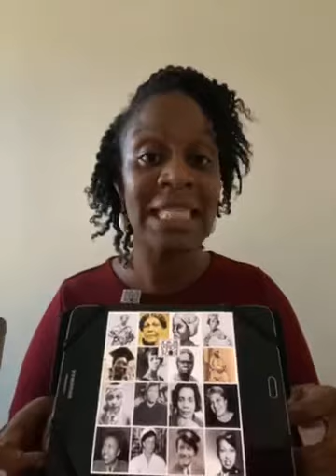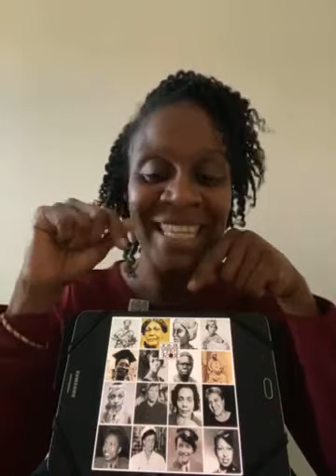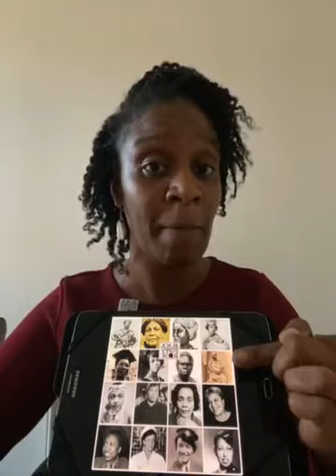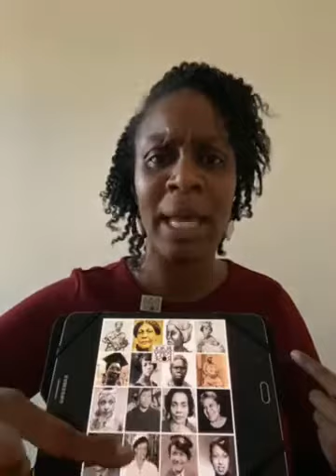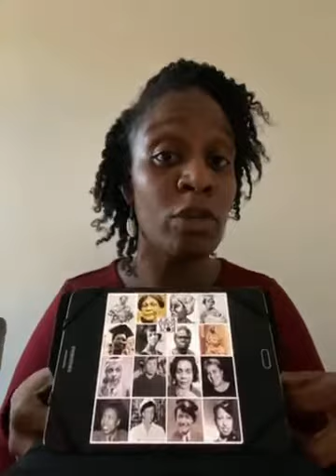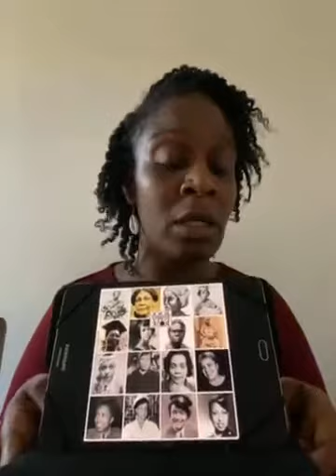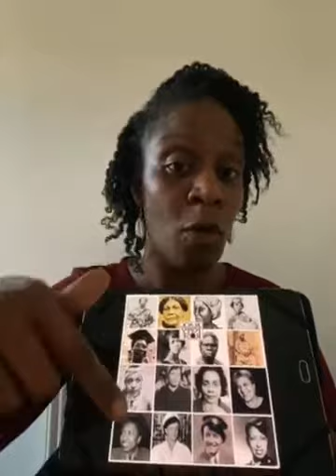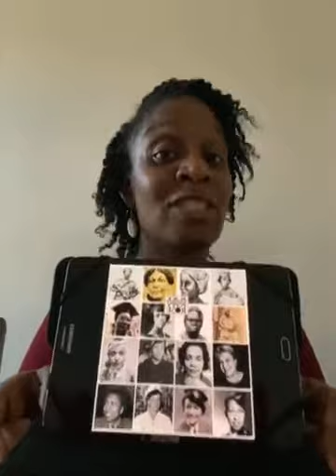Women at War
Did you know ALL 16 women in this video?

Do you know any others you would like to share with us?

Please share below